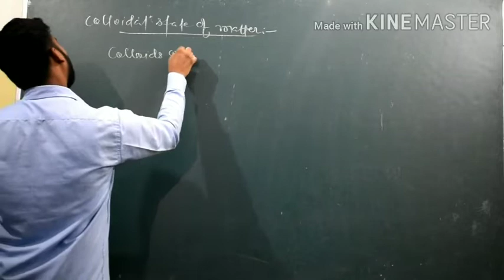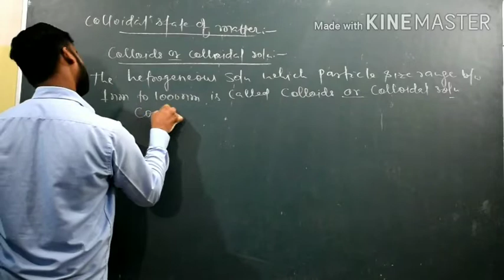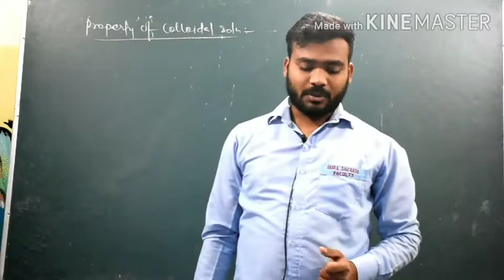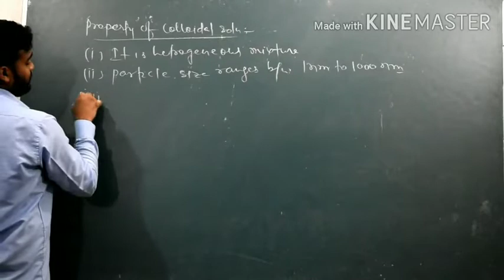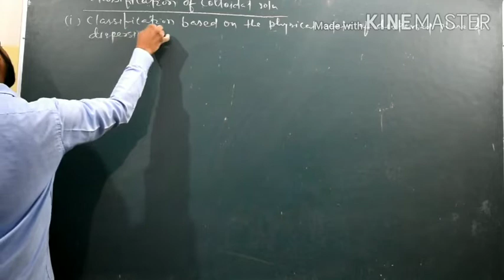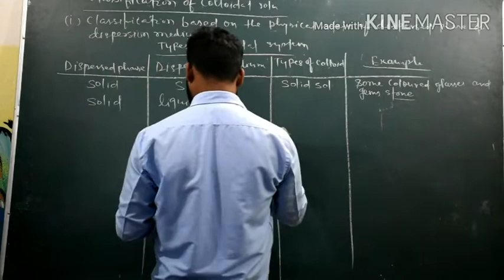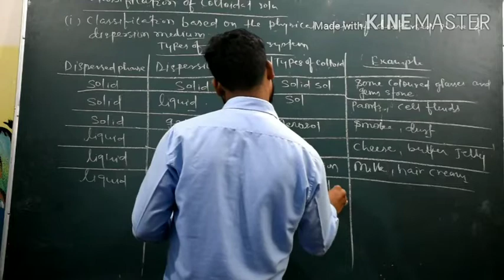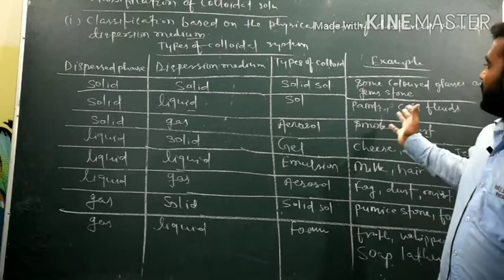Surface chemistry(part-5)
Colloidal state of matter